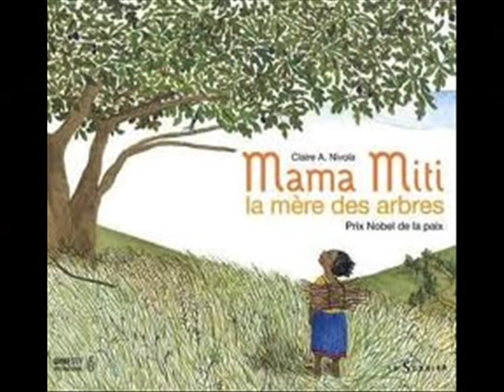Valérie Ambroise -un arbre de neige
- un arbre de neige -
C'est d'abord une pointe verte
Qui pousse au bord de ton chemin.
Malgré les dangers qui la guettent
Elle est la forêt de demain.
Quand les maisons d'acier, de marbre
Sont froides au coeur de tes enfants
Ils hériteront un bel arbre
Par le bourgeon que tu défends.
Refrain:(bis)
Un arbre de fleurs
Si tu le protèges :
Tu tiens le bonheur.

C'est le refuge de l'enfance
Et qui l'abrite et la comprend
L'emblème de sa descendance
Depuis le plus lointain des temps.
Ne le chasse pas de la ville
Il te raconte les saisons
Garde-le, car il est utile
Aux oiseaux et à leurs chansons.

Refrain...

Dans le sapin que tu élèves
Et que tu gardes toujours vert
Tu peux accrocher tous tes rêves
Aux jours les plus gris de l'hiver.

Refrain...